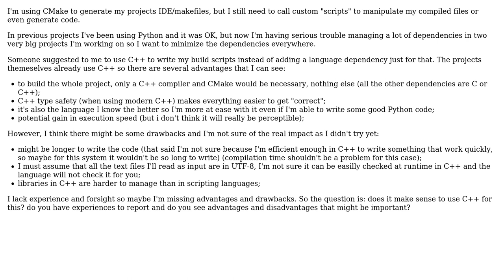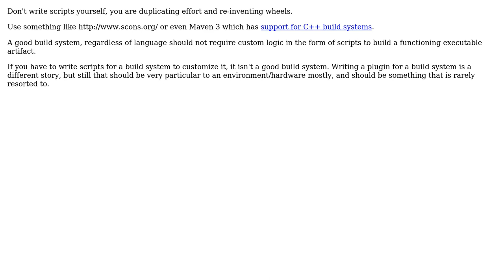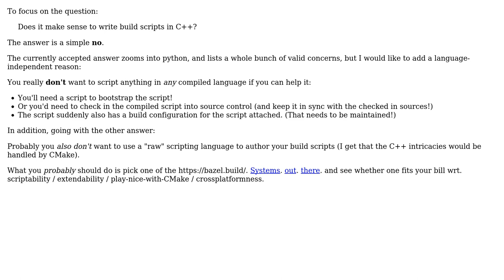Software Engineering: Does it make sense to write build scripts in C++? (4 Solutions!!)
Software Engineering: Does it make sense to write build scripts in C++?

With thanks & praise to God, and with thanks to the many people who have made this project possible! | Content (except music & images) licensed under CC BY-SA | Music | Images & others | With thanks to user zxcdw user Martin Ba user Klaim user Josh Kelley and the Stack Exchange Network Trademarks are property of their respective owners. You are responsible for your own actions.